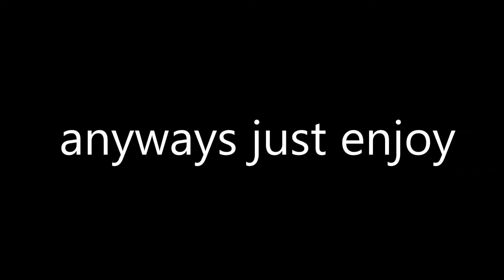1v1 training with Gaming Fish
Just see no stop

Sub my channel and like my video.